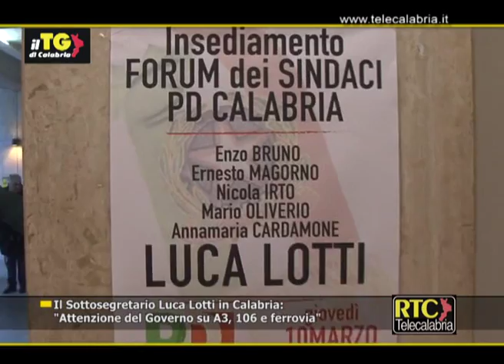Il Sottosegretario Luca Lotti in Calabria RTC TELECALABRIA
Intervista a Luca Lotti (Sottosegretario alla Presidenza del Consiglio)